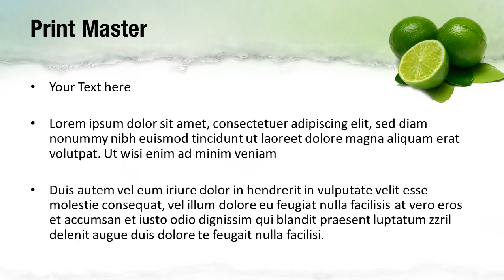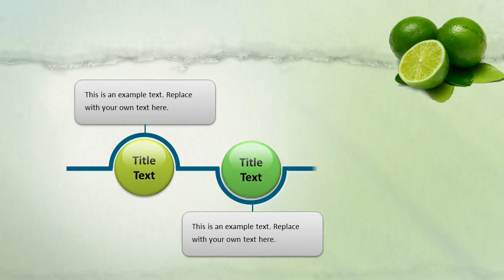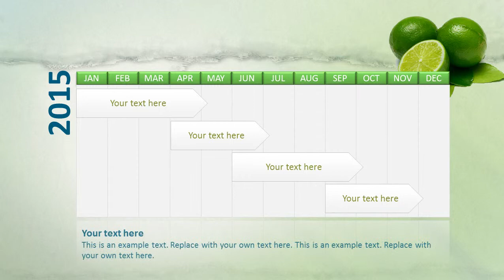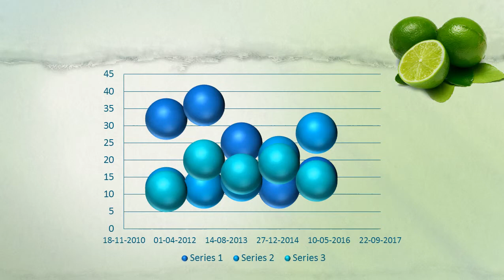Limes PowerPoint Template Backgrounds - DigitalOfficePro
Create amazing presentations with Limes PowerPoint Template and Backgrounds.

Limes PowerPoint templates come with a set of PowerPoint Diagrams, Charts and Shapes. Sizzle your presentation with this professionally designed and fully editable Limes PowerPoint Template. This template is available for instant download on purchase.